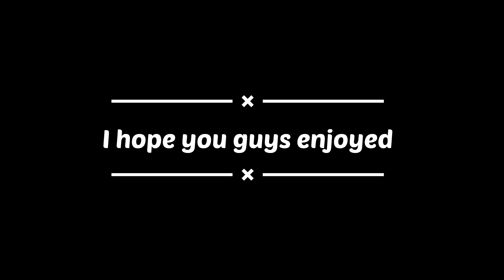Golden Langur Riders'MC ka Sath Charity Ride |Barama ,Moto Gears| to |Chirang, Patwibari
Dosto I m so sorry video late upload krna ka Lia please maff krr Dena !
Aur please agar koi galti ho gwie ho toh video main please comment kryiea so main next time apna mistakes sudhar saku.
Aur doston main apna name bhi change krna Walla tha but nhi ho paya aur almost 14 days lagagaa.
Toh iss video main wahi name use Kia ha toh app log deakh Lena Doston 😊
Sorry @DNvlog46 Ki main appko leka nhi ja paya 😭
@sonofbodoland2621 aur @TheBoroRider vi putch rahe tha toh maina unko bata dia tha ki tum kiu nhi ja sake merasath.

Aur video atcha lage toh please 👍

BG Music 🎶 @Danucd - Guitar 🎸 Beats